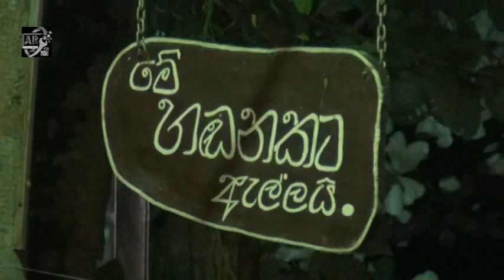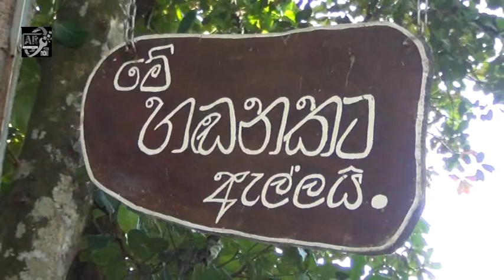මිනිස්කම හදුනන ආදර්ශමත් ගම්වැසියෝ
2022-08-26 වන දින නිල්වලා ගගේ මාතර . පිටබැද්දර, දෙහිගස්ප ඇල්ල ප්‍රදේශයේ දි දියේ ගිලීමෙන් තරුණයින් සිව් දෙනෙකු ගේ ජීවිත අහිමි වූවා.

එම සිදුවීමෙන් සති දෙකක් වැනි කෙටි කායක් තුල දෙහිගස්ප තරුණ කැල ප්ර  දේශයේ සියළු දෙනාගේ සහයෝගය ඇතිව 2022 බිනර පුන් පොහෝ දින (10)  එම දෙහිගස්ප ඇල්ල අසල භූමියේ සර්ව රාත්රි ක පිරිත් සත්ගායනාවක් පැවැත්වුයේ අකුරැස්ස-පිටබැද්දර මාර්ගයේ ගමන් ගන්නා සියළු දෙනාට  බත් දන්සලක් ද සපයමිනි.

ඉන් පසු දින සැප්තැම්බර් මස 11 දින පෙරවරුවේ මහා සංඝරත්නය 16 නමක් විෂයෙහි දානයක්ද පවත්වා අගෝස්තු 26 දින මියගිය තරුණයින් සිව්දෙනාට මෙන්ම මීට පෙර මෙම ස්ථානයේදීම දියේ ගිලී මියගිය පිටබැද්දර ,එළමල් දෙණිය ප්ර දේශයේ වැසියෙකු ට ද පුන්යානුමෝදනා කරමින්ය.

මේ අවස්ථාව සදහා මෙම ඇල්ලේ දී මියගිය සියළු දෙනාගේ ම පවුල් වල දෙමාපියන් ඇතුළු ඥාති හිත මිත්රායදීන්ට ද ආරාධනා කර තිබූ අතර, ඔවුන් ද මේ සදහා සහභාගීවූහ.

මාතර, පිටබැද්දර, දෙහිගස්ප ගමේ ජනතාව මෑතක දී සිදුවු තරුණයින් සිව් දෙනා දියේ ගිලී අතුරුදන් වූ  අවස්ථාවේ ඔවුන්ගේ සිරුරු සෙවීමට දිවා රෑ නිල්වලා ගගේ කිඹුල් අවදනම ද නොතකා කටයුතු කලා පමණක් නොව දෙහිගස්ප ගම්මානයේ කිසිදු සම්බන්ධයක් නැති තරුණයින් සිව් දෙනා වෙනුවෙන්  මෙම උතුම් ක්රිියාව සිදුකිරිම මෙහි විශේෂත්වය විය.